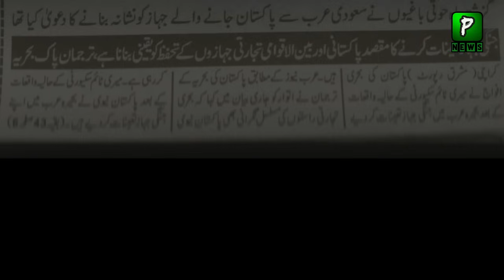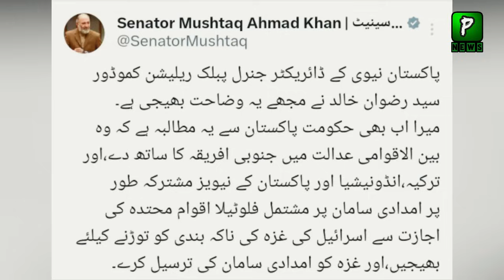Senator Mushtaq Ahmad Reject Pak Navy Statement Over Yemen | Pak Yemen Latest News | Pakistan News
Join Us On
ABOUT CHANNEL